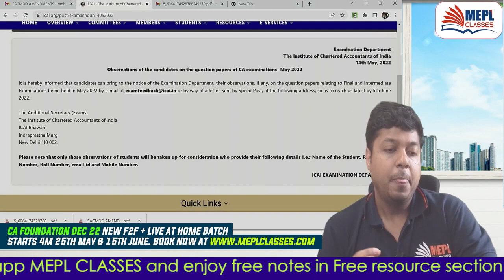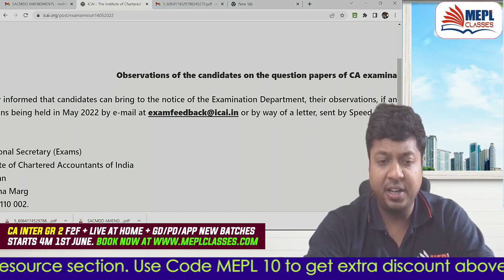ICAI Imp Notification- CA Exams May 22 Question Papers | Mohit Agarwal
I Hope You Guys Enjoyed This Video On "ICAI Imp. Notification - CA Exams May 22 Question Papers | Mohit Agarwal". See You In The Next Surprising ⏭️ Session. Let Us Know Your Doubts And Feedbacks in The Comment Section.